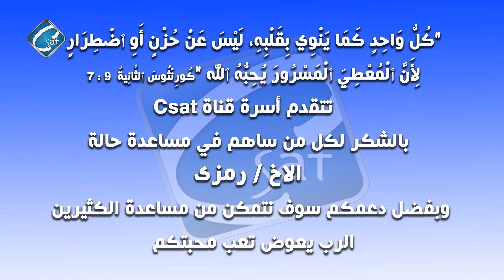برنامج اولاد الملك - بفضل تبرعاتكم الاخ رمزي يبدا حياتة الجديدة